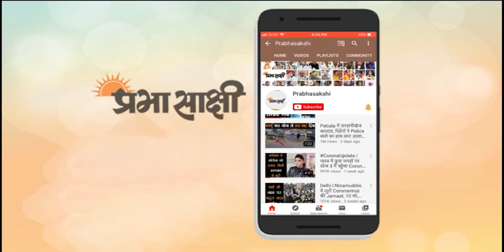Himanta Biswa Sarma का ऐलान- अपराधी फरार होगा तो Encounter Pattern अपना सकती है Assam Police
असम के मुख्यमंत्री हिमंत बिस्व सरमा एक बार फिर विवादों में हैं क्योंकि उन्होंने अपने पदभार संभालने के बाद हुई कई मुठभेड़ों को उचित ठहराते हुए कहा है कि अपराधी अगर भागने का प्रयास करते हैं या गोलीबारी करने के लिए पुलिस से हथियार छीनते हैं तो मुठभेड़ ‘‘पैटर्न होना चाहिए।’’ हम आपको बता दें कि असम में मुठभेड़ की बढ़ती संख्या को लेकर राजनीतिक आरोप-प्रत्यारोप तेज हो गये हैं। राज्य में हिरासत से ‘‘भागने का प्रयास कर रहे’’ करीब एक दर्जन संदिग्ध उग्रवादियों और अपराधियों को हालिया समय में मुठभेड़ में मार गिराया गया है।

सरमा ने सोमवार को असम के सभी थाने के प्रभारियों के साथ पहली आमने-सामने की बैठक में कहा, ‘‘अगर कोई आरोपी सर्विस बंदूक छीनकर भागने का प्रयास करता है या भागता है और अगर वह बलात्कारी है तो कानून ऐसे लोगों के पैर में गोली मारने की इजाजत देता है, न कि छाती में।’’ उन्होंने कहा, ‘‘जब कोई मुझसे पूछता है कि क्या राज्य में मुठभेड़ का पैटर्न बन गया है तो मैंने कहा कि अगर अपराधी पुलिस हिरासत से भागने का प्रयास करता है तो (मुठभेड़) पैटर्न होना चाहिए।’’ सरमा ने कहा कि आरोपी या अपराधी पहले गोली चलाते हैं या भागने का प्रयास करते हैं तो कानून में पुलिस को गोली चलाने की अनुमति है। संबंधित अन्य विस्तृत खबर पढ़ने के लिए क्लिक करें